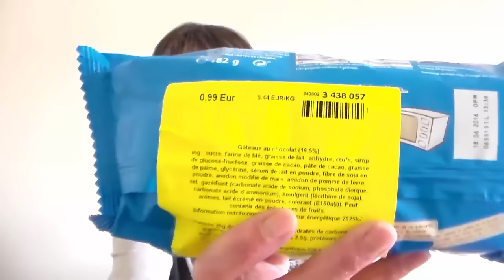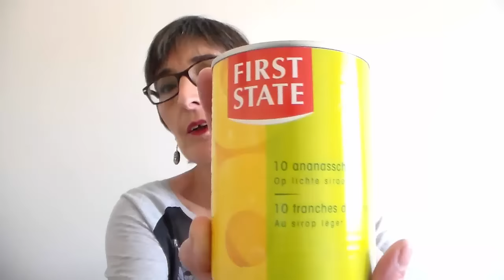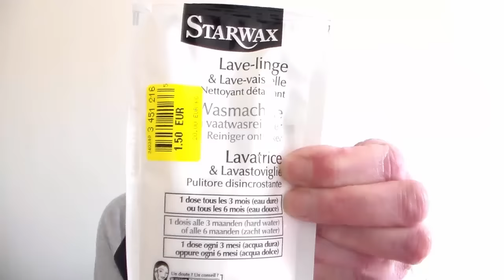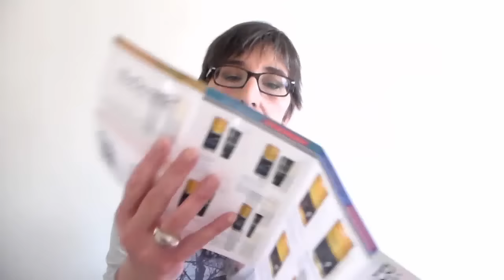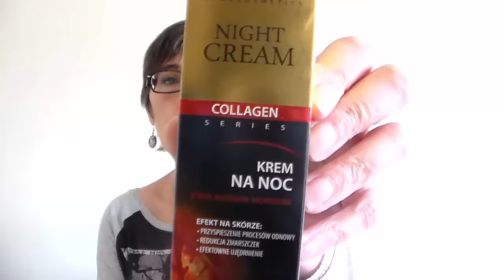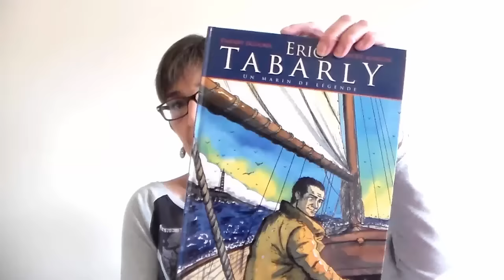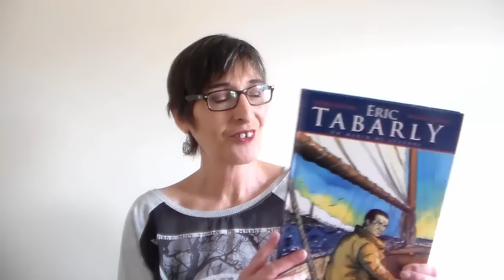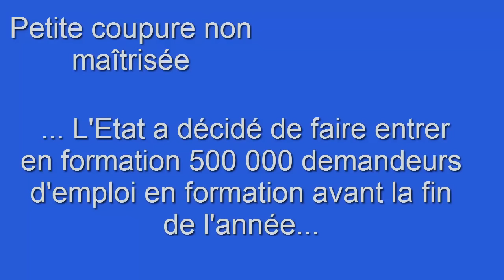NOZ .... ça déstresse les méninges !!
Trop du boulot, trop de stress, trop. trop J'ai fait un tour chez NOZ !!
Découvrons ça ensemble...
Que pensez-vous des masques... J'attends vos avis.

Où me trouver sur la toile ?

A toutes fins utiles, mes liens de parrainage :

3 € de réduction dès l'inscription + 1 € lors du téléchargement de l'extension

* Née Jolie
LKM10

Profitez de 5 à 10$ de réduction sur votre première commande.
Avec le code MNT593

Si vous aimez
Likez         ^. ^

En tout cas MERCI de votre visite